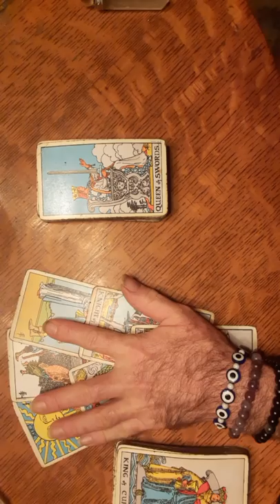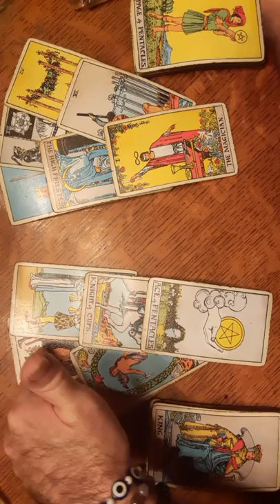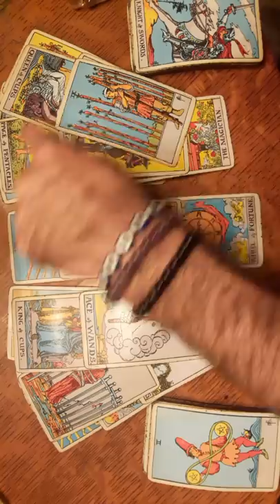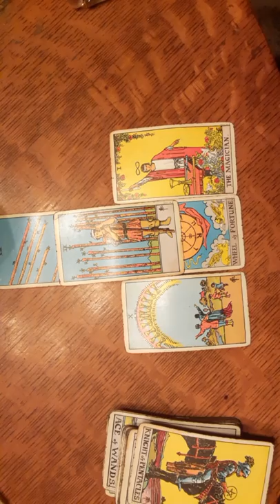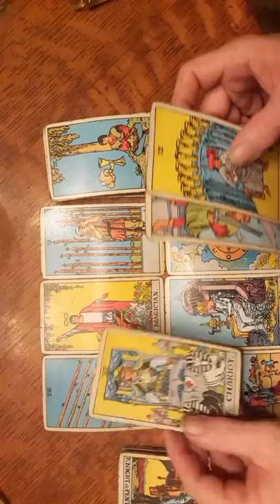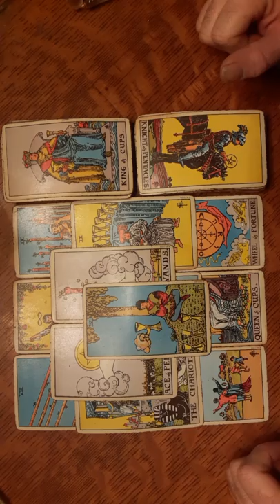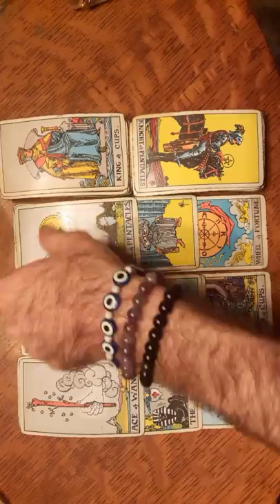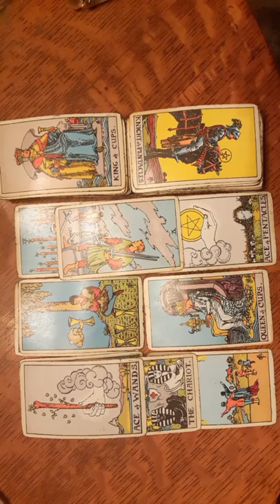You have been manifesting this the whole time! Please do not Fuk it up when it comes! Lol! ✌❤💡🙏🧿🤣😂